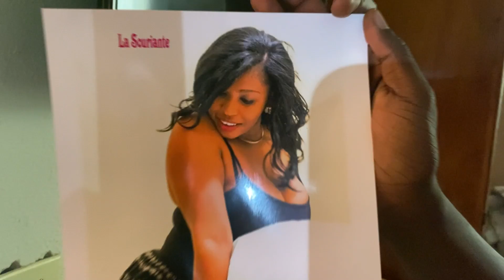ROSIE BO DEJA AK STRONG, TALI, EPI AK MAXIME